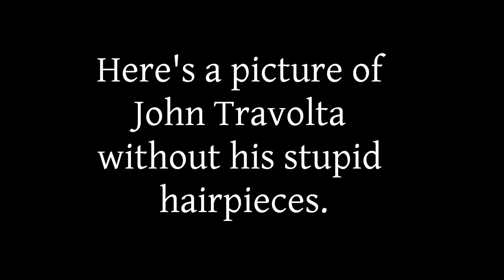Robot Baby Painting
Time Lapsed Video